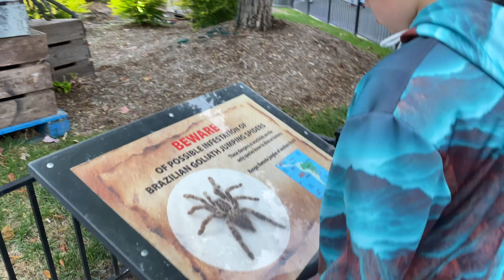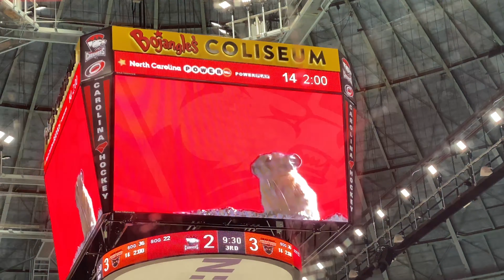RBTZTV ORIGINAL - A Charlotte boy shares snapshot of his life through the lens of video and music.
Luke Kahn - The Game
RBTZTV ORIGINAL